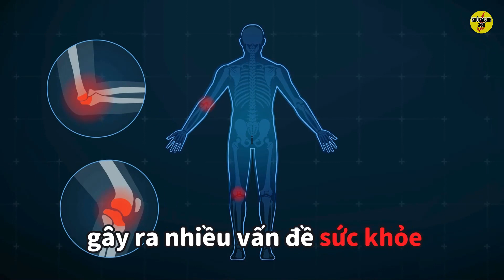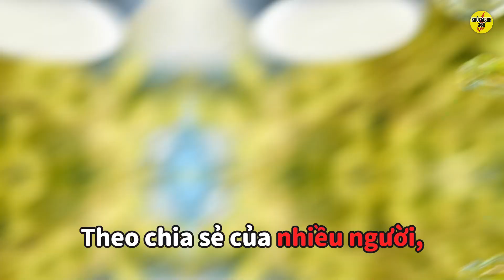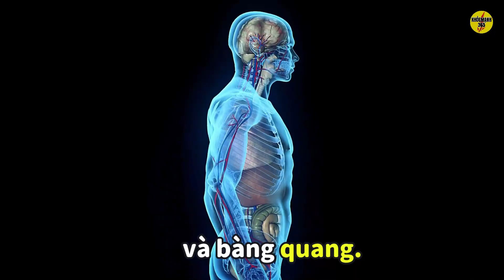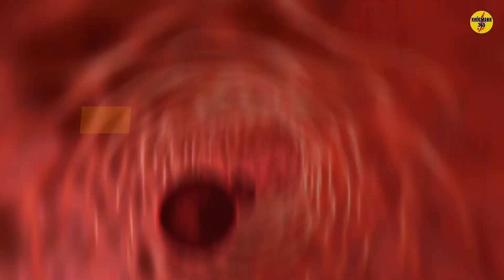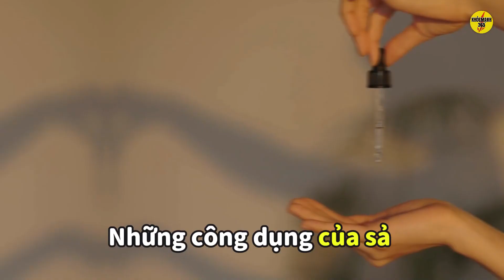10 Lợi ích sức khỏe từ cây sả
10 Lợi ích sức khỏe từ cây sả

Cây sả được biết đến là một loại gia vị rất quen thuộc đối với mỗi gia đình Việt. Không chỉ vậy, cây sả còn được dùng rất phổ biến với những tác dụng đặc biệt hữu ích đối với sức khỏe. Đồng thời, sả cũng được dùng làm nguyên liệu sản xuất ra nhiều sản phẩm làm đẹp và mang lại nhiều lợi ích cho sức khỏe cũng như cuộc sống.

Trong video hôm nay, Khỏe Mạnh 365 sẽ chia sẻ với mọi người 10 Lợi ích sức khỏe từ cây sả.

► © Quý vị đừng reup video từ Khỏe Mạnh 365.

🚑TUYÊN BỐ TỪ CHỐI TRÁCH NHIỆM Y TẾ: Nội dung và thông tin được chia sẻ trên kênh Khỏemạnh365 chỉ nhằm mục đích giáo dục và kiến thức tổng quát. Chúng không phải là lời khuyên pháp lý, y tế hoặc chuyên môn khác về bất kỳ vấn đề nào và không nhằm mục đích chẩn đoán, điều trị hoặc chữa khỏi bất kỳ bệnh nào. Bạn luôn nên tham khảo ý kiến ​​bác sĩ hoặc nhà cung cấp dịch vụ chăm sóc sức khỏe đủ điều kiện trước khi bắt đầu bất kỳ chế độ ăn kiêng hoặc phương pháp điều trị mới nào và tìm kiếm hướng dẫn của họ nếu có bất kỳ mối lo ngại hoặc câu hỏi y tế cụ thể nào mà bạn có thể có. Nếu bạn tin rằng mình có vấn đề hoặc tình trạng y tế, vui lòng liên hệ ngay với nhà cung cấp dịch vụ chăm sóc sức khỏe của bạn để được chẩn đoán và điều trị thích hợp.